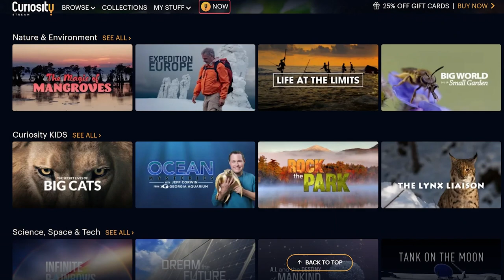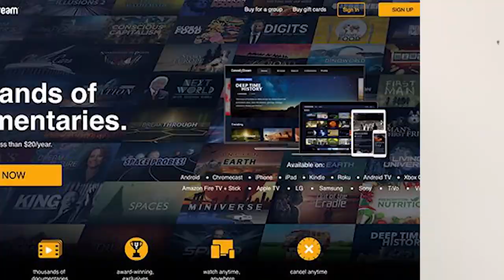Top 10 Normal Things From History TOO WOKE For This Era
History was weird. And today's video proves that. Today shall look at some of the weirdest things from medieval times and the middle ages, along with the dark ages. Join us today for these scandalous, strange and weird historical things that are too Woke for this era!

Timecode:
00:00 Intro
00:10  Sponsor
01:39 New years traditions
02:24 Daylight motion pictures
03:28 The arrow remover
04:10 Electrified water
04:55 Crazy Toys
06:00 Elephant in the room
06:59 Artificial leeches
07:32 Amputation saw
08:04 Syringes
08:49 Mummification